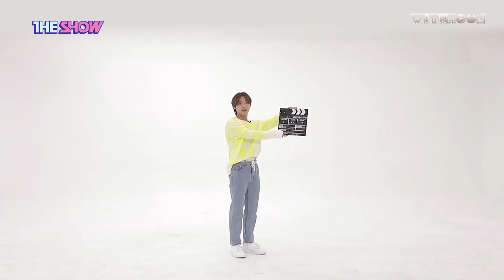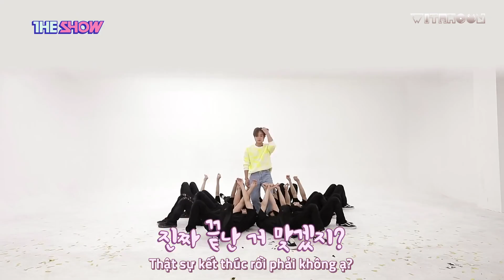[WHVN][VIETSUB] 200602 PARK JIHOON - THE SHOW KK DANCE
Vietsub được thực hiện bởi Quýt Hun Subteam 🍊
Translator + Typesetter + Encoder: mingw0204
Timer: Ling
Vui lòng không re-up lại dưới mọi hình thức.